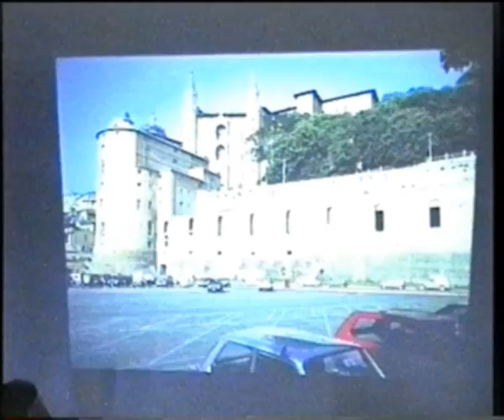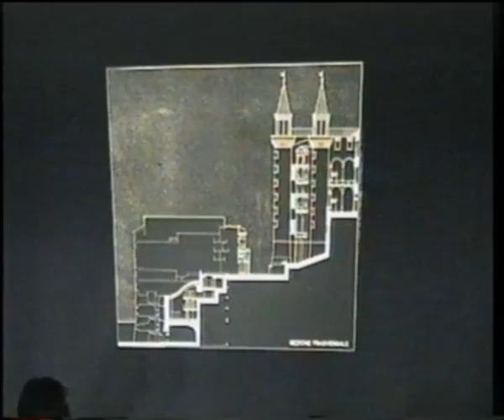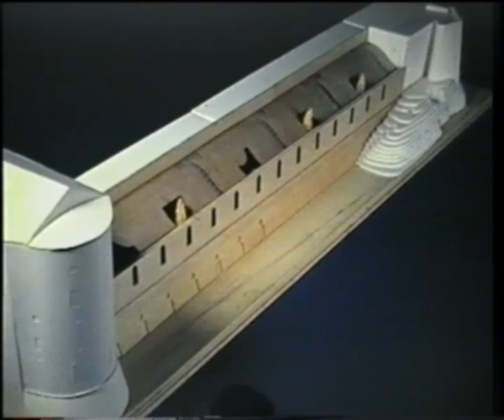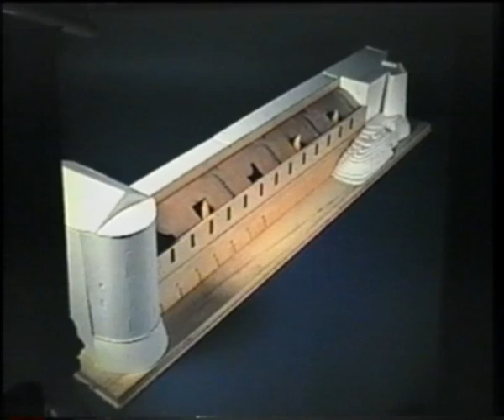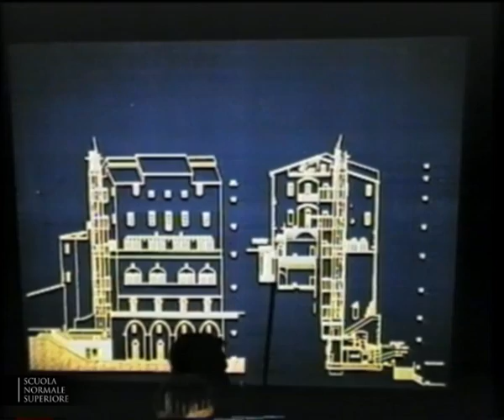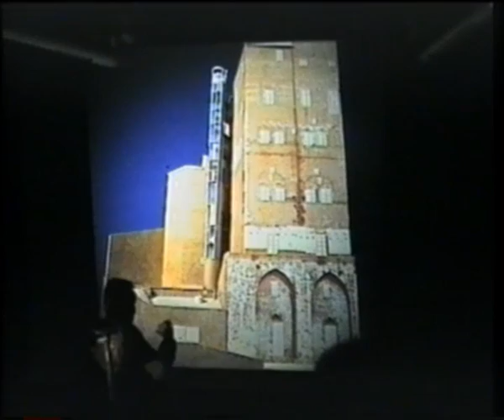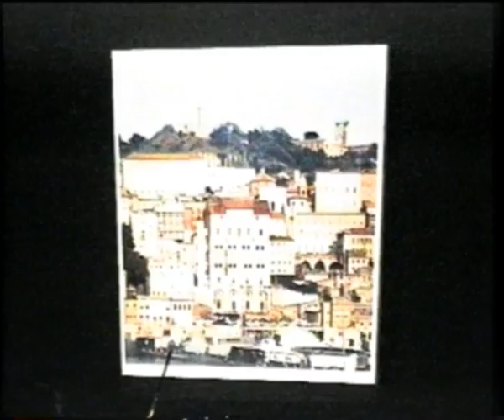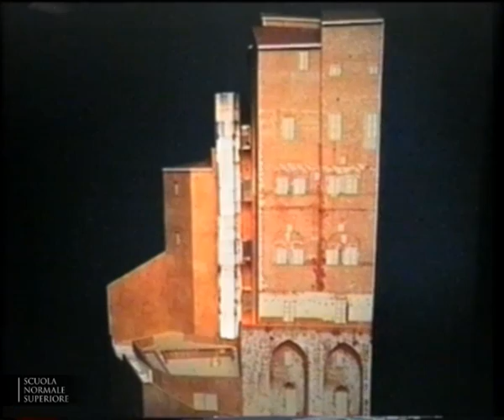Giancarlo De Carlo in Normale, L'architettura tra innovazione e tradizione - 13 marzo 2003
I Venerdì del Direttore - 13 marzo 2003
Giancarlo De Carlo, Architetto
L'architettura tra innovazione e tradizione

L'architetto Giancarlo De Carlo, uno dei protagonisti più complessi della cultura architettonica italiana ed internazionale, nasce a Genova nel 1919.
La sua formazione avviene completamente in Italia tra il 1942 ed il 1949, un momento storico-politico particolarmente turbolento che condizionerà profondamente la sua vita e la sua filosofia di lavoro. Il socialismo libertario diviene l'ispirazione per la realizzazione di tutte le sue opere di design ed urbanistica. "L'architettura -- sostiene De Carlo - è fondamentalmente organizzazione e forma dello spazio. Tutto quello che si allontana da questo intento, sia pure di qualità, non è architettura".

La sua attività, nel corso degli anni, si è incentrata, da una parte, su opere di riqualificazione e progettazione di siti universitari, come il nuovo centro universitario di Urbino, la Facoltà di Lettere e Filosofia di Catania, varie facoltà ed Istituti presso l'Università di Pavia, e dall'altra su piani di Urban Design, come il piano intercomunale Milanese, il piano per il nuovo centro di Rimini, quello per le aree di San Miniato e La Lizza a Siena, e per il "Porto Vecchio" di Genova.

Intensa è stata anche l'attività accademica che ha coinvolto De Carlo in Italia, professore ordinario di Urbanistica presso l'Istituto universitario di Architettura di Venezia e di Progettazione architettonica presso la Facoltà di Architettura di Genova, ed all'estero, Visiting Professor presso Yale University, Il Massachusetts Institute of Technology, la Cornell University e la University of California.

Un'intera esistenza vissuta da protagonista del panorama intellettuale e creativo contemporaneo gli è valsa una serie di onorificenze, premi e lauree Horonis Causa senza eguali: cittadino onorario della città di Urbino, insignito delle chiavi della città di Venezia, Medaille de L'Urbanisme della Fondation de l'Académie di Parigi, Royal Gold Medal assegnata dalla Regina d'Inghilterra, Sir Robert Matthew Prize ricevuto dalla Union International des Architectes, laurea Honoris Causa presso le Università di Lund (Svezia), Nova Scotia (Canada), Oslo, Edimburgo, Louvain, Ginevra, Buenos Aires, Catania.

Numerose sono le pubblicazioni tecniche dell'architetto De Carlo ma piace sottolineare soprattutto la sua attività come Direttore, dal 1976 al 2000, della rivista di Architettura "Spazio e Società", centro di divulgazione delle sue idee, e l'ultimo volume dato alle stampe "Conversazioni con Giancarlo De Carlo -- Architettura e Libertà" di Franco Buncuga, Eleuthera Editore 2000, dove si racconta, come ha sottolineato la critica, "una storia vista da un uomo libero, che alterna lo scrivere al disegno progettando un mondo migliore, un utopista realista, un eutopista".